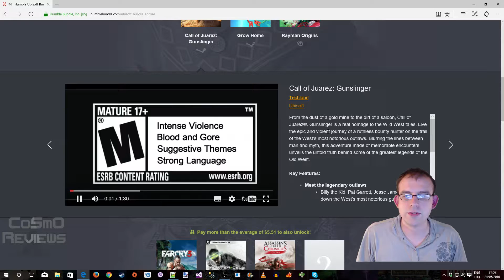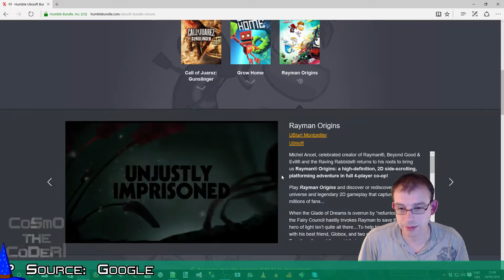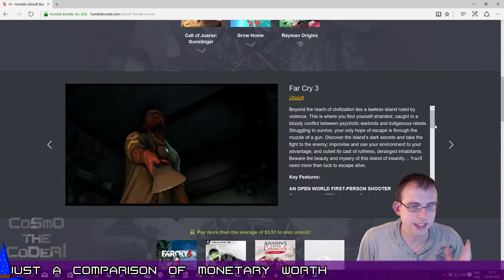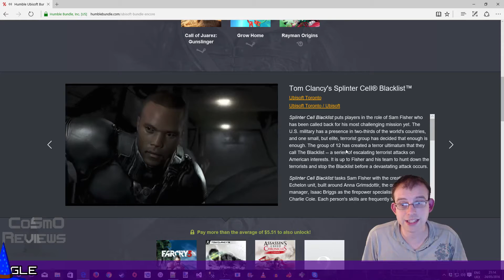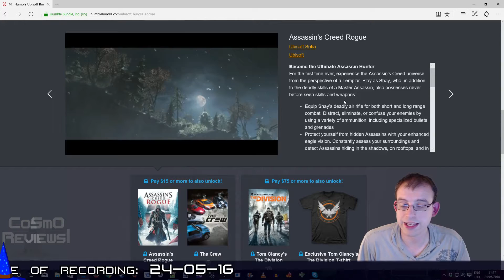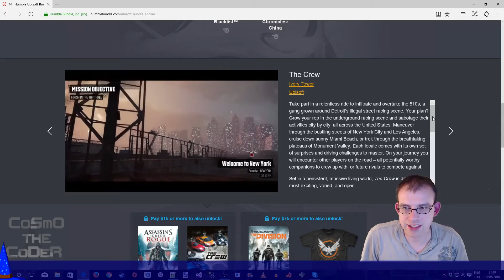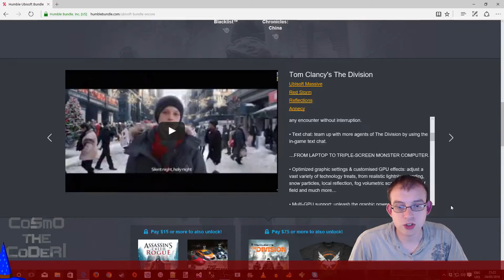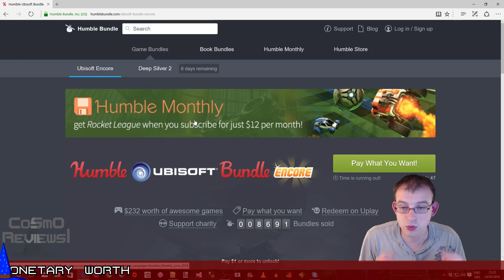The Humble Ubisoft Bundle Encore - Review - May 24th 2016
A exact copy of the bundle from 3 months ago... Hmmm.